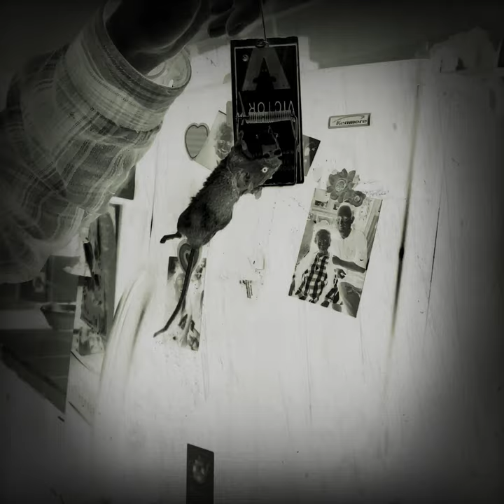CRIKEY!! THE MOUSE HUNTER CATCHES THE ALUSIVE FIELD MOUSE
Crikey!! it was a hard job but the amazing mouse hunter caught the elusive New Mexican field mouse. 1 down 100 togo